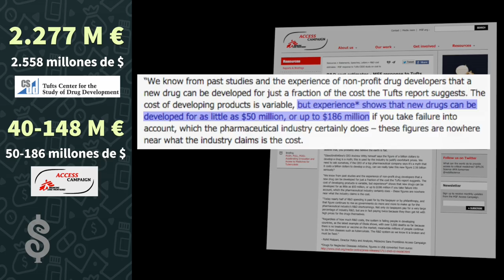¿Cuánto cuesta desarrollar un medicamento?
Farmacéuticas y organizaciones civiles enfrentan sus cifras sobre el coste de crear un fármaco.

Imagen: Elio Stamm
Edición: Miguel Ángel Gavilanes

Medicamentalia 2015